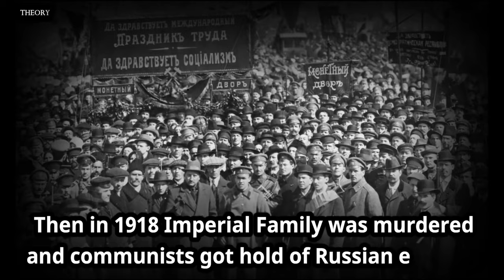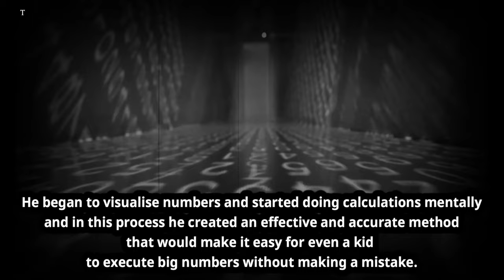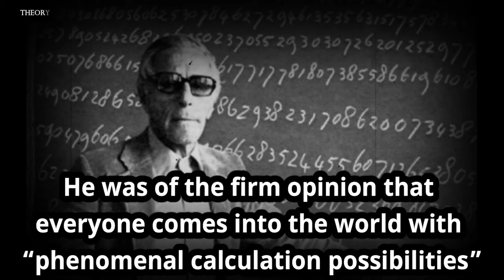Jakow Trachtenberg - Who derived his own Speed Math in Nazi Concentration Camp - Trachtenberg System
The Trachtenberg system is a system of rapid mental calculation. The system consists of a number of readily memorized operations that allow one to perform arithmetic computations very quickly. It was developed by the Russian Jewish engineer Jakow Trachtenberg in order to keep his mind occupied while being in a Nazi concentration camp.